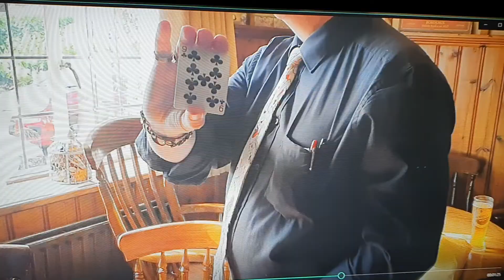The Royal Oak good worth Clatford Paul Newman Magician.